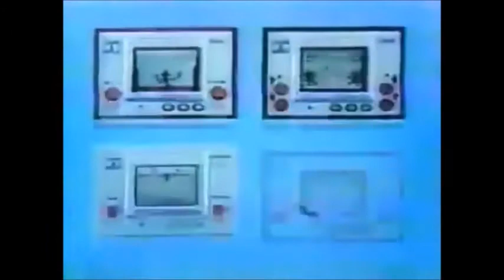【昭和・平成の懐かしいCM】今買おうとしたらどのくらい？ゲームウォッチのＣＭ～Old Japanese documentary footage～